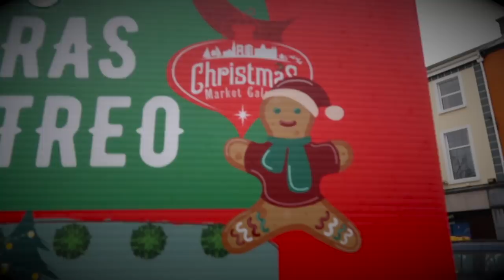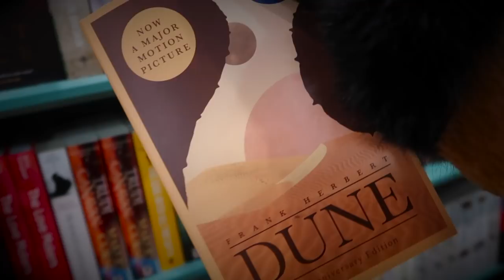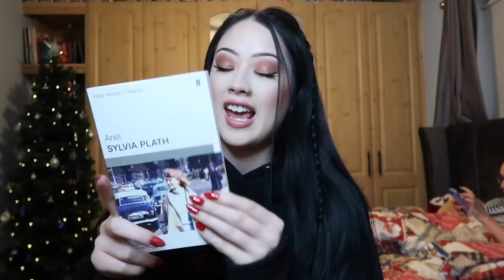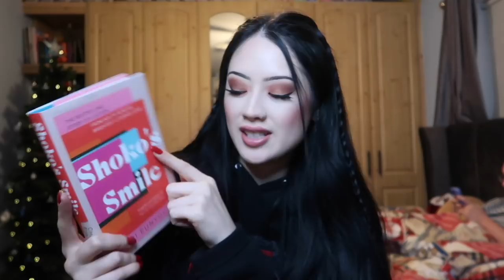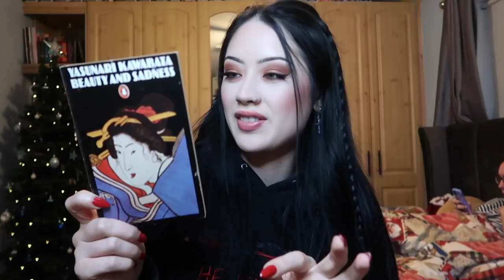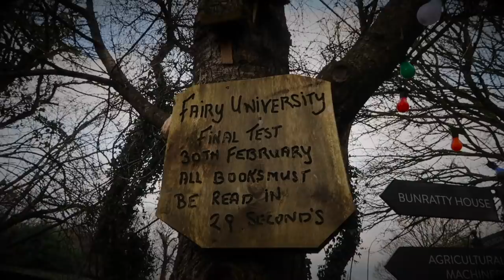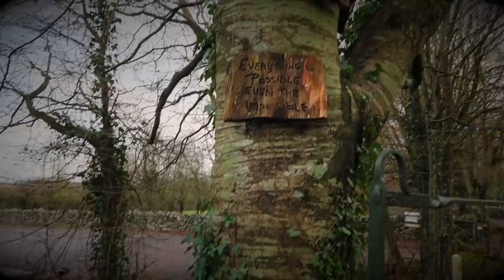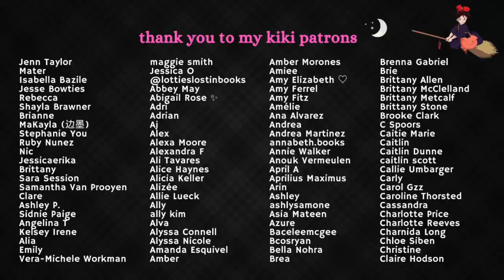exploring book stores, castles & more in ireland 🧚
* (use this link to buy books with free international shipping)

‣ journal with chloe: @journal with chloe